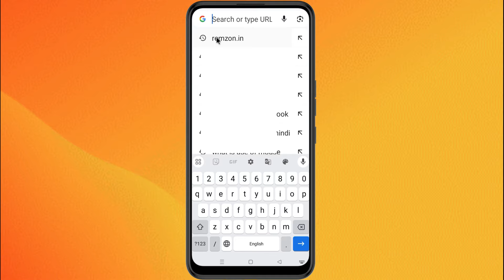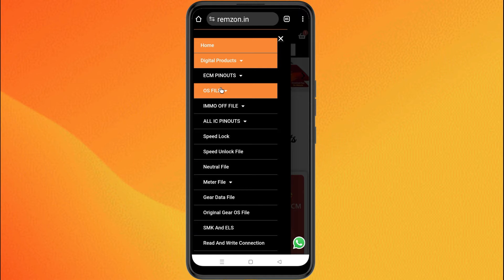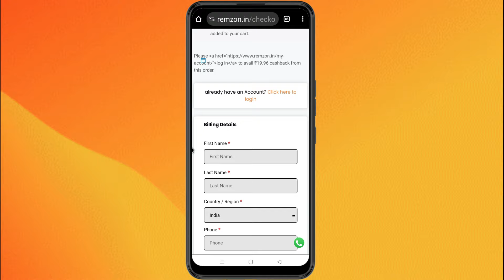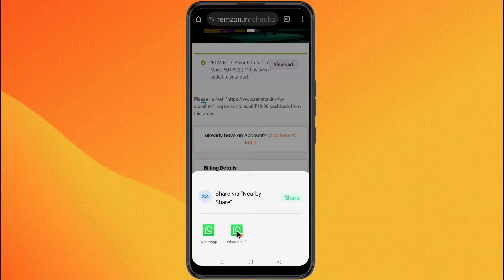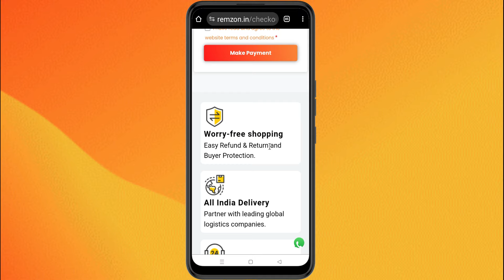REMZON.IN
Shooting Location- Mumbai Kurla-Santacruz.bandh

Important Point:-

Hello guyz.
1) Ecm Training Class-1 | About power section 1 with supply ic only (40077) | ignition n 12v on sply ic👇

2)Ecm Training Class-2| About power section 2 with injector ic supply (40005) | ignition and main, gnd👇

3) Ecm Training Class-3 | About power section 3 with final this ic most common get faulty| Ozil Shaikh👇👇

4) Ecm Training Class-4 | System ic section 1 with on table checking process without pinout(4587P) Ozil👇👇

5) Ecm Training Class-5 | System ic explain and fault find | 4587P | don't skip video watch full |Ozil👇

8) Ecm Training Class-8 | +12v Supply injector high side Circuit | Magnet marrelli ecm explain| Ozil S.👇👇

9) Ecm Training Class-9 | 21v Supply in injector section of Magnet marrelli ecm | don't skip video Ozil👇👇

10) Ecm Training Class-10 | High side Injector Circuit Feedback of  Magnet marrelli ecm | Clear all dout👇👇

11) Ecm Training Class-11 | Power ic L9132 Magnet marrelli ecm explain section 1 | Maruti fiat etc Ozil.👇👇
12) Ecm Training Class-12 | L9132 mai relay output, 5v out, Processor input | Magnet marrelli ecm | Ozil👇👇

13) Ecm Training Class-13 | L9132 last video of power ic | crank, can, etc pins | Don't skip video Ozil.👇👇

14) Ecm Training Class-14 | Abs control module Supply battery to abs pin | 9409 internal circuit | Ozil.👇👇

15) Ecm Training Class-15 | 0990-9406 power and system ic | abs control module Supply explain | Ozil S👇👇

16) Ecm Training Class-16 | abs module live board voltage checking and explain | Doge abs | Ozil Shaikh.👇👇

18) Ecm Training Class-18 Section 2 | Practical with eps tester and eps module | Don't skip video | Ozil👇👇

20) Ecm Training Class-20 | Low side injector section verna,i20 diesel ecm | Explain 40005 ic and mosfet👇👇